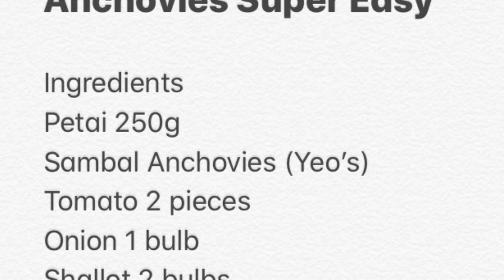How to make Petai Bean with Sambal Anchovies Super Easy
Petai Bean with Sambal Anchovies Super Easy

Petai bean considered as one of the exotic food, rich with protein that causes of strong smells of protein in the excretions.

People with G6PD deficiencies should exclude Petai bean in his/her diet. Petai bean is a type of broad bean.

Ingredients:
Petai bean 250g
Sambal Anchovies (Yeo’s)
Tomato 2 pieces
Onion 1 bulb
Shallot 2 bulbs
Salt
Sugar
Water

Notes:
Onion/shallot/garlic/ginger give texture to sambal, no need to heavily caramelised this ingredients.

Pictures and videos shoot with iPhone XR
Edited with iMovie for iPhone